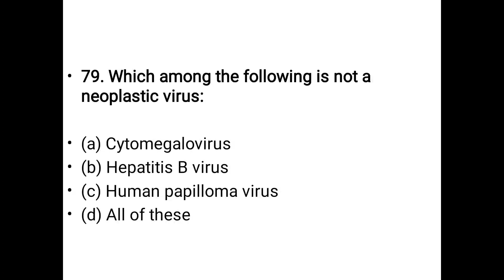NEET PG MCQs / NEET PG / Pathology MCQs / NEXT Exam / Neoplasia MCQs / Dr. Roopam Jain